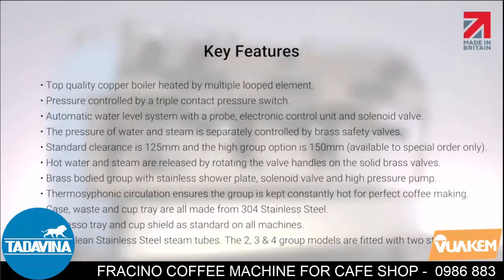FRACINO CONTEMPO - COFFEE MACHINE FOR LUXURY CAFE - TADAVINA.COM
TADAVINA is one of the best importing and exporting companies, representing and selling food ingredients, ice cream powders, ice cream machines, slush machines, dispenser machines, coffee machines, bakery equipments, focusing on importing directly ice cream powders, ice cream machines, showcase cabinets, ice cream tools, coffee machines, coffee bean, coffee capsule, ice machines, and kitchen equipments.